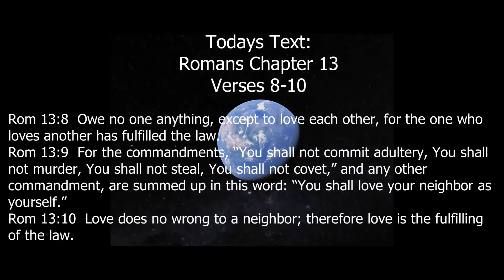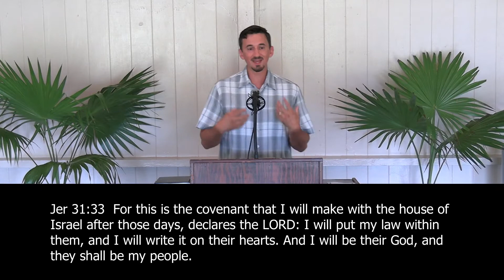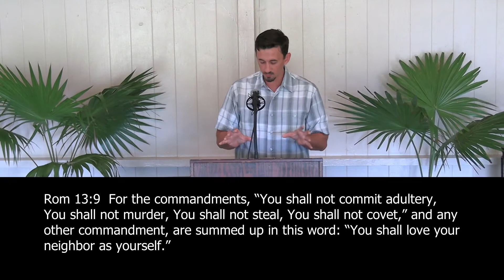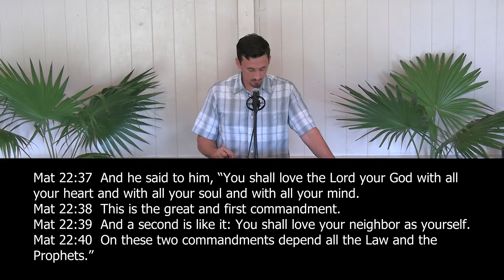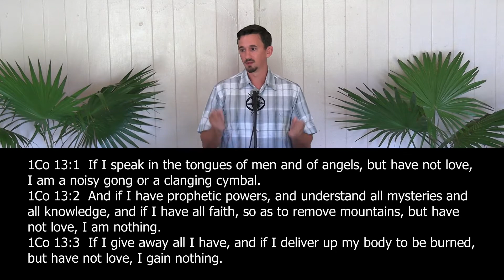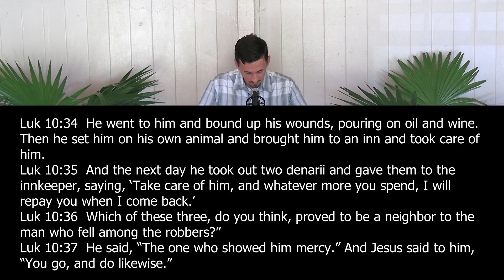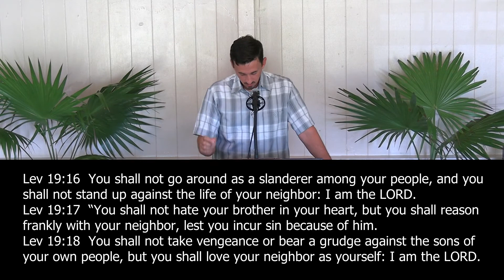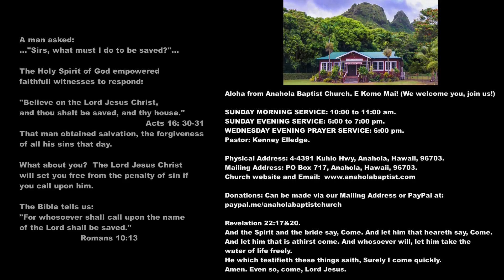Law and Love/Romans 13:8-10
From what we owe to our governments in taxes, the apostle now turns to the heart of the Christian ethic—love. Specifically, Paul is concerned with the second greatest commandment, namely, loving our neighbor as ourselves. Paul teaches that in order to fulfill the law, we must love our neighbor this way. But why should we be concerned about ‘fulfilling the law’ if we are no longer under it (Rom. 6:15-16, etc.)?

Pastor Kenny Elledge
Romans 13:8-10

Church information and downloadable sermons: anaholabaptist.com
Apple and Google podcast: Anahola Baptist Church

Many thanks to the providers of wonderful music for our church videos:

Kamehameha Schools Bernice Pauahi Bishop Memorial Chapel: The Doxology in Hawaiian, just beautiful praise of God!